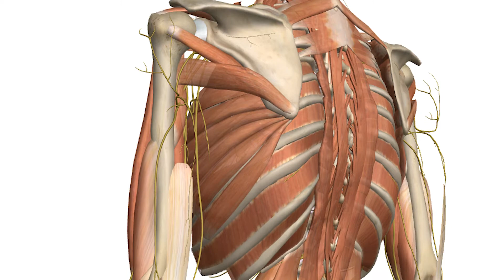Spine Surgeon Jason D. Zook, MD - Why be a spine surgeon in Burke County, NC?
Orthopedic surgeon Dr. Jason D. Zook, MD tells us why he's chosen to bring his skills and energy to the foothills of western North Carolina. Dr. Zook is the new Medical Director of the Spine Center at Blue Ridge HealthCare in Morganton and Valdese, NC. We are excited to have a physician of his stature and experience as part of our team!